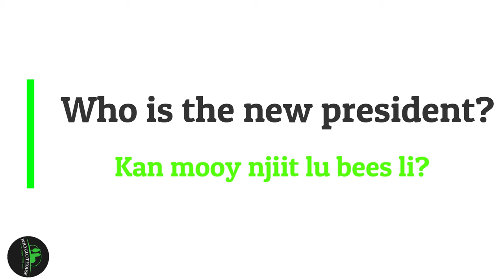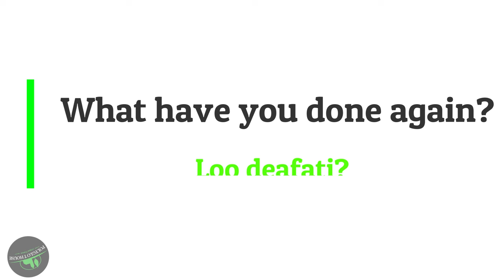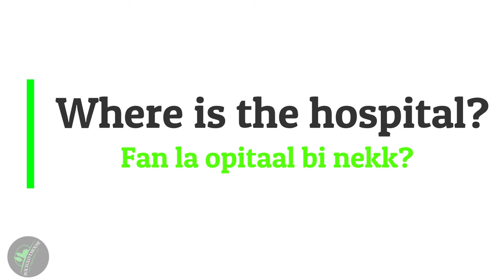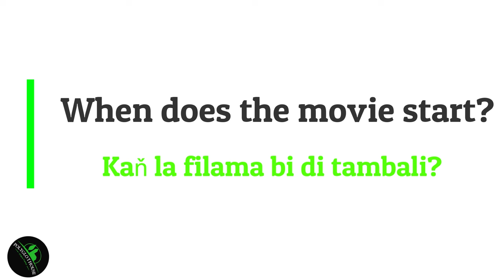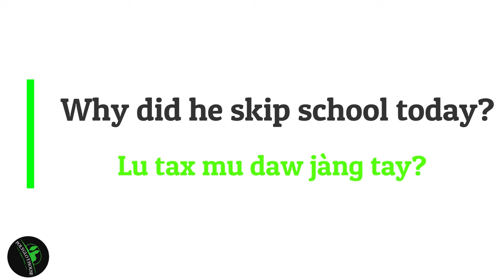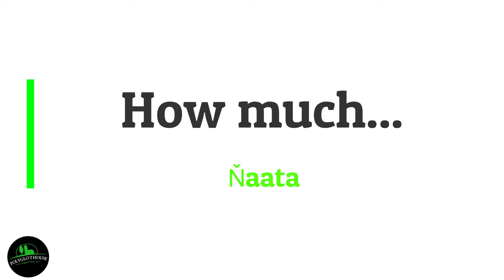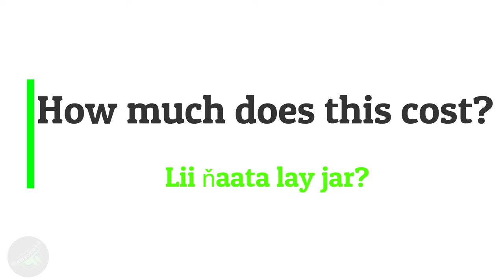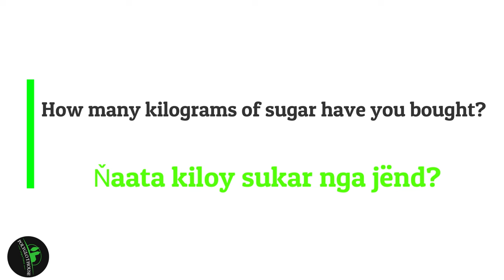WH QUESTIONS -BAATI LAAJ YI Jang Angale, Apprendre l'anglais en Wolof.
Learning English has never been easier with PolyglotHouse. I am using Wolof as a tool to reach and include each and every single of you who feels like learning English but were having issues with the language barrier.